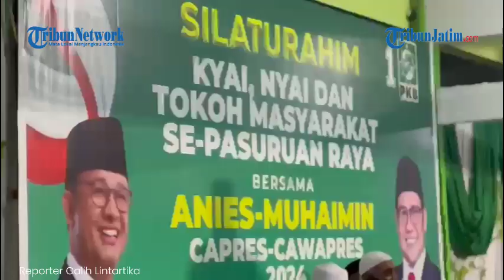PARA KIAI dan Tokoh Masyarakat Pasuruan siap Menangkan Pasangan AMIN, Bisa Bawa Perubahan Bangsa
VP: Agus            Rep: Galih Lintartika

TRIBUNJATIM.COM, PASURUAN - Pasangan Bakal Calon Presiden (Bacapres) dan Bakal Calon Wakil Presiden (Bacawapres) Anies Baswedan dan Muhaimin Iskandar (AMIN) berencana meresmikan hubungannya ke KPU, 19 Oktober mendatang.

Hal itu diungkapkan Muhaimin Iskandar, bacawapres saat menggelar silaturahmi bersama ratusan kiai, nyai dan tokoh masyarakat se - Pasuruan Raya, Kamis (28/9/2023) malam di Ponpes Al Yasini.